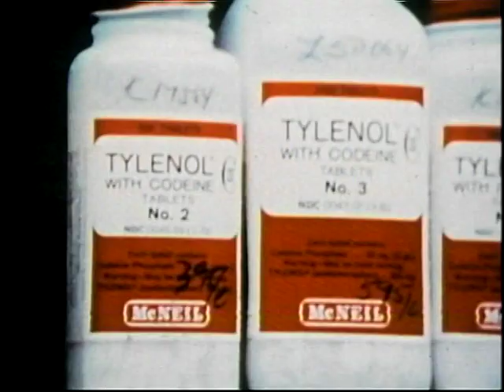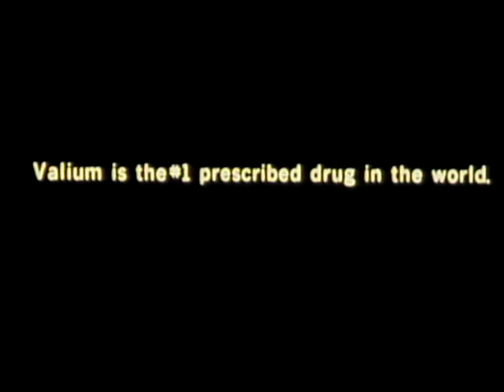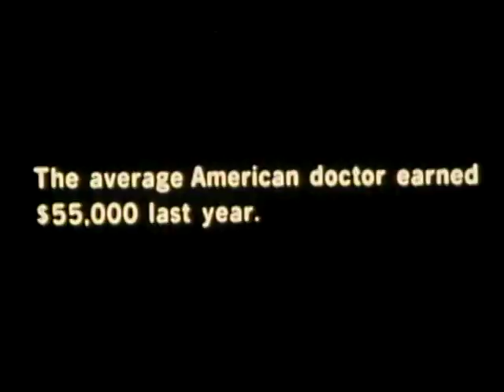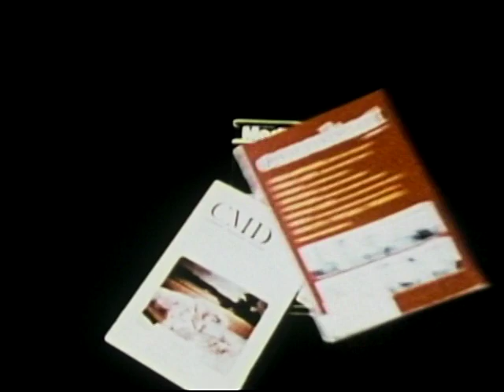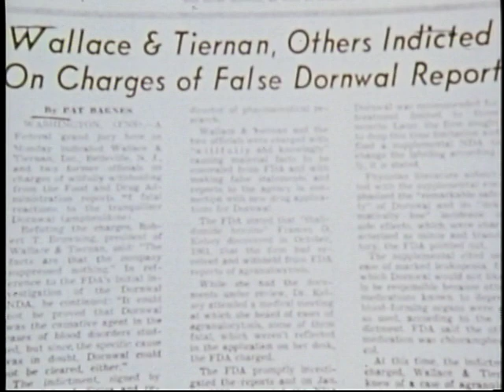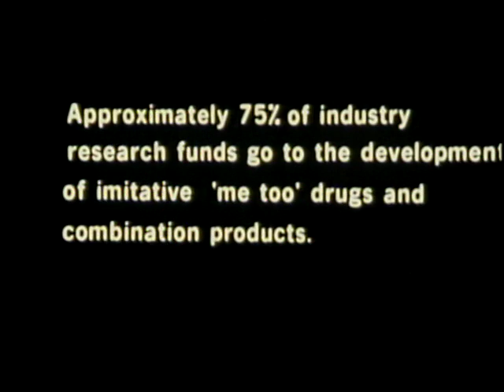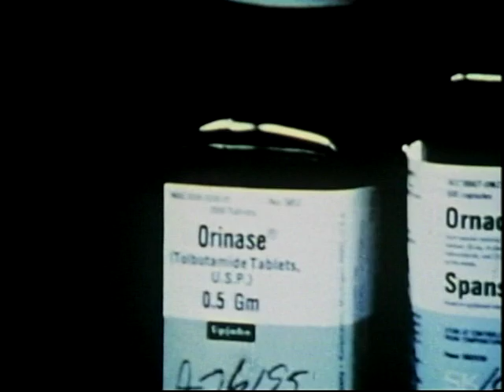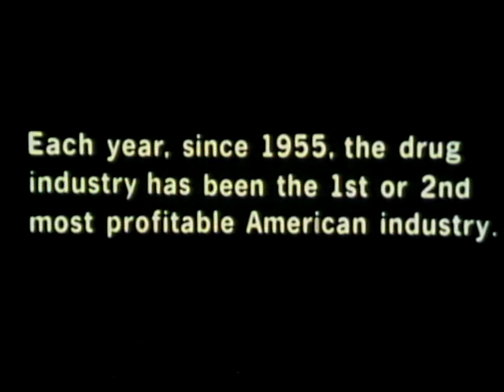Do No Harm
This investigative documentary reveals the corrupt marketing and sales practices of the pharmaceutical industry. The film was released in early 1975, and documents the extraordinarily corrupt practices of the pharmaceutical industry at that time, including its misleading research data and misleading advertising practices, as well as its sway over prescribing habits of physicians. The pursuit of profit dominates their business model, though taxpayer dollars pays for much of the research that propels new treatments.. Both healthcare providers and patients will benefit from watching this courageous expose of this powerful industry.